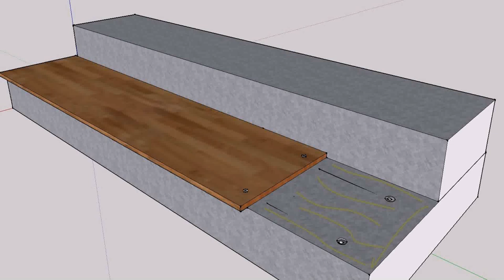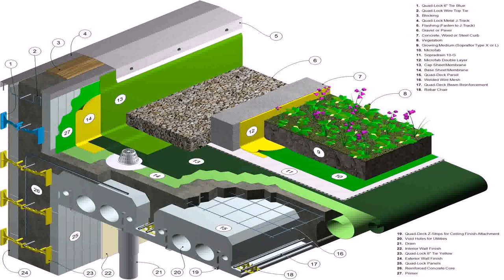Building A Wood Deck Over Concrete Slab